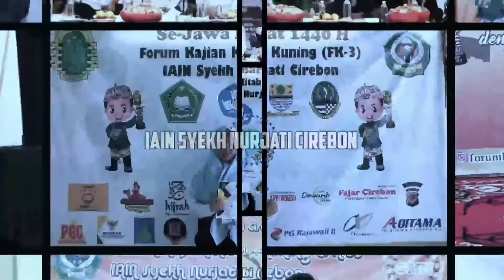MTQ - Putri Meilani Sengadji || GMN FK-3 2020 IAIN Syekh Nurjati Cirebon